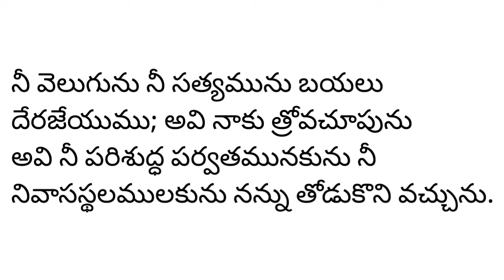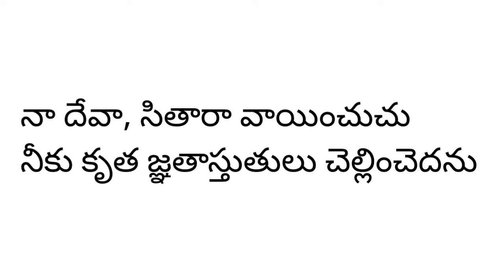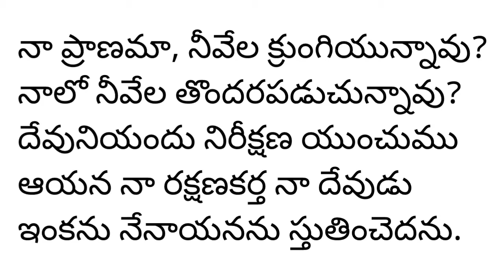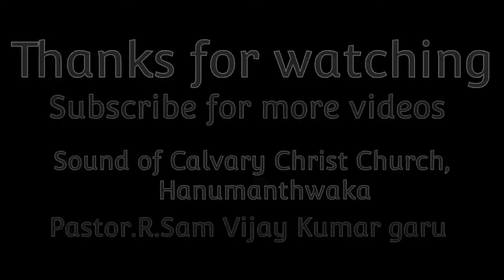బాధల్లో భక్తుడు చేసిన 3 క్రియలు.అవి ఏమిటి?10th July 22|by bro.David|NewCovenantKeeper'sChurch-Hmk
Pastor R.Sam Vijay Kumar garu